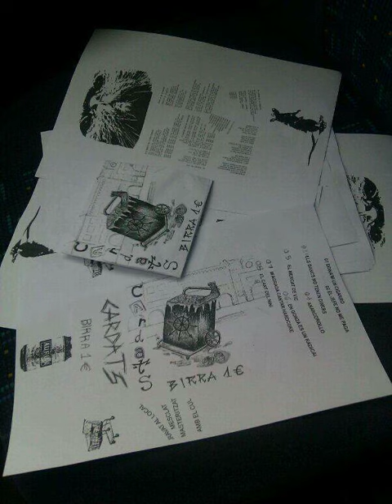4. Cardats - Anarcorollo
Grupo: Cardats
Disco: Birra 1€
Año: 2013

Primer disco, después de su maqueta de Cardats grupo de punk rock procedente de Vic (Barcelona)